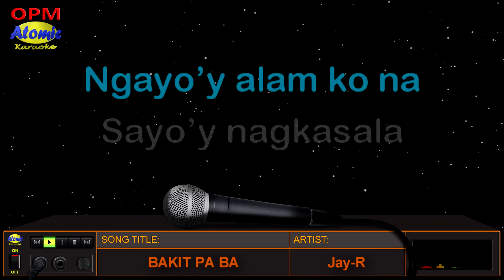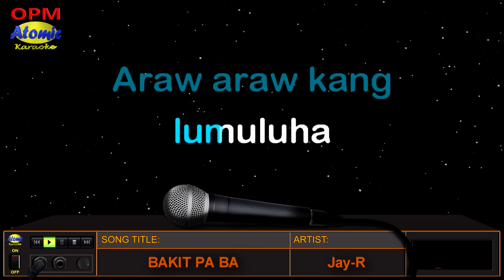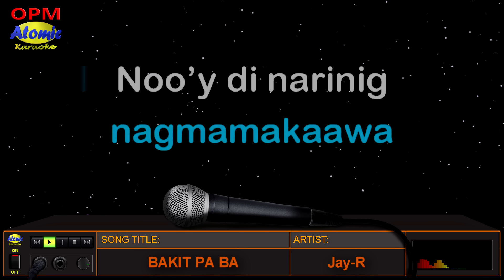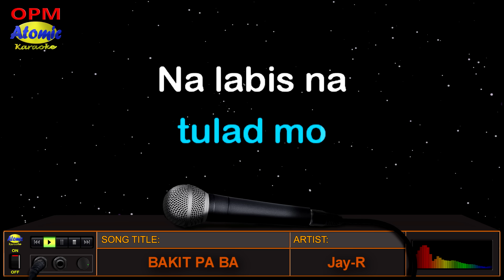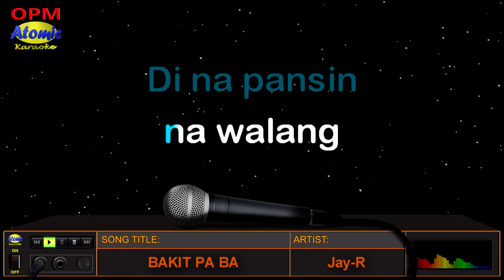BAKIT PA BA - Jay R (HD Karaoke)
Ang awiting "Bakit Pa Ba" ay inawit at pinasikat ni Jay R at lumabas kasama sa kaniyang 2003 album na "Gameface".  Ang awiting ito ay nagkamit ng Awit Award for Best Ballad Recording.  Tungkol ito sa taong nagsisisi dahil sa hindi niya nakita noon ang kaniyang pagkakamali at nanghihinayang sa nawalang pag-ibig nito.  Mabuti pa ay idaan na lang natin sa Karaoke ang ating nararamdaman mga idol... =)

_______________DETAILS:__________________
Music artist: Jay R
Video created by: Atomic Karaoke
Layout and Design created by: Atomic Karaoke